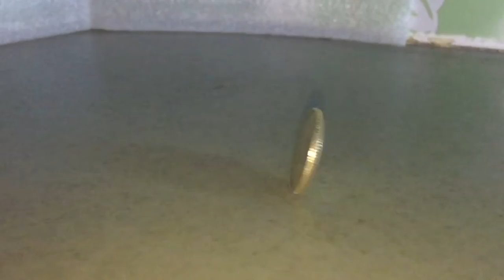Coin slow motion with iPhone 6Pluse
This is the first video on my channel hope you like it.

This video shot by iPhone 6Pluse. editing my iMovie software.